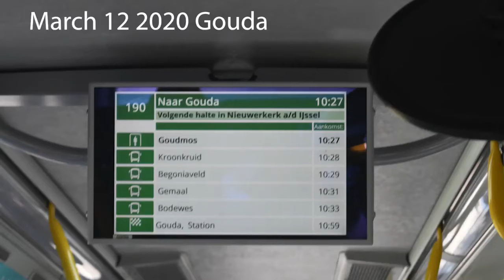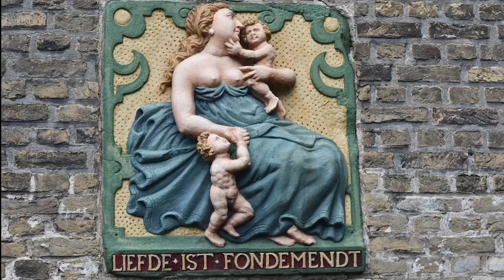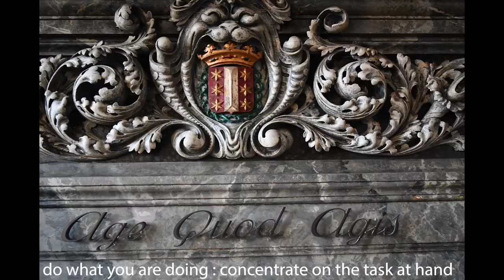Gouda The Netherlands